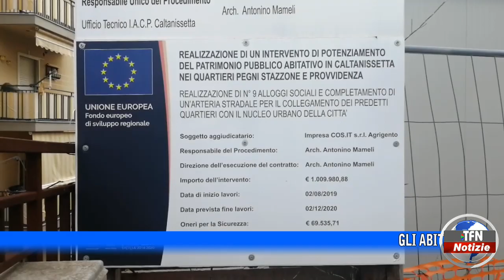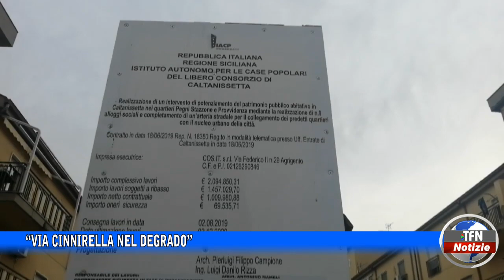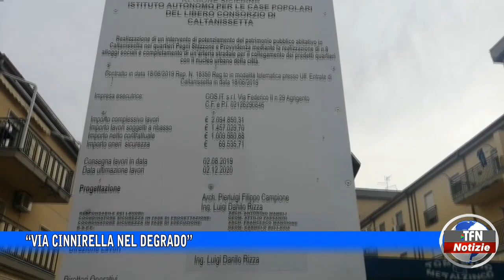Caltanissetta - “Via Cinnirella nel degrado” - TFNWEB.IT